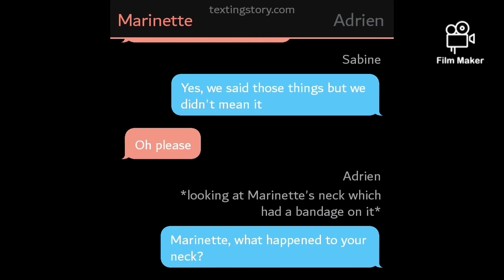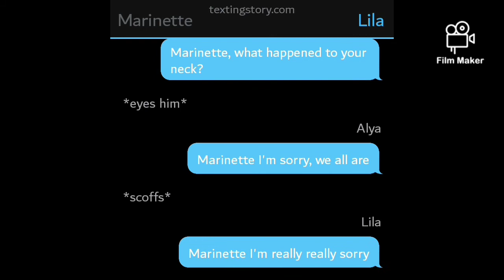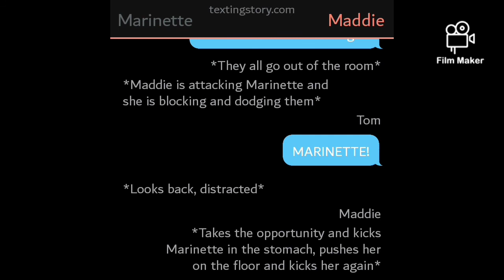Miraculous Military School Part 4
Marinette gets some unwanted visitors and manages to be the victim of a knife fight all in one day. Want to find out more?Then watch the video